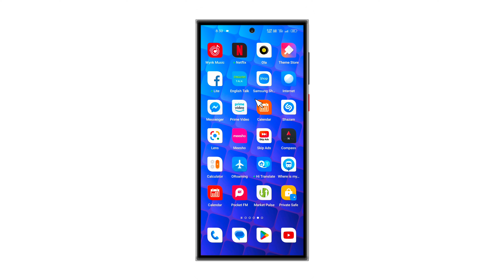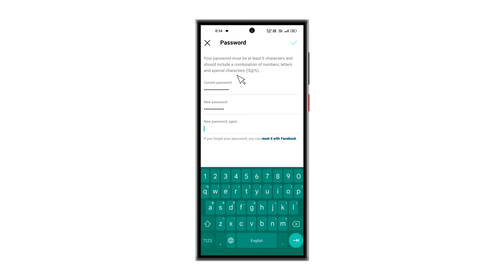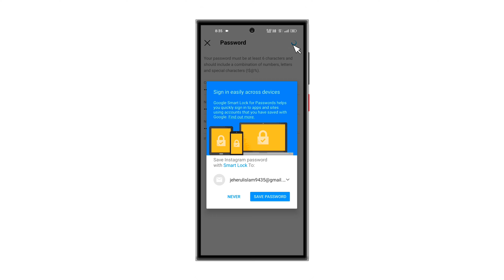Instagram ka password kaise change kare 2023 |How to change Instagram password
Instagram ka password kaise change kare 2023 |How to change Instagram password |Instagram main new password kaise banaye